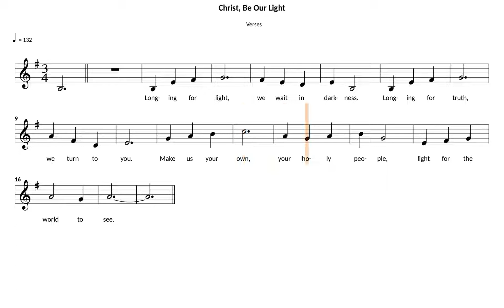Christ, Be Our Light (Farrell) | verses